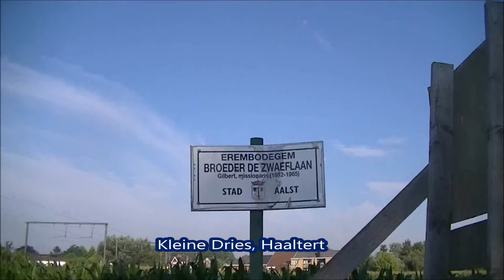IC23 2338 AM96 456 449 452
AM96s 456, 449 en 452 komen voorbij op spoorlijn 89 als IC23 2338 naar het station van Oostende.
25/02/2016